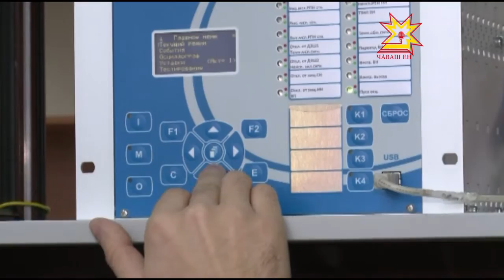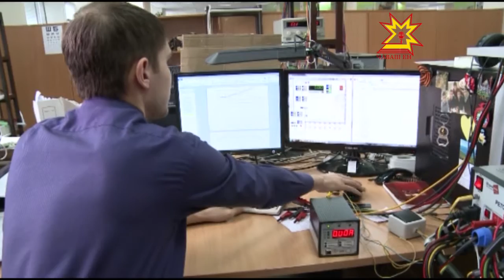Республика 08 12 2015 на русском языке Вечерний выпуск